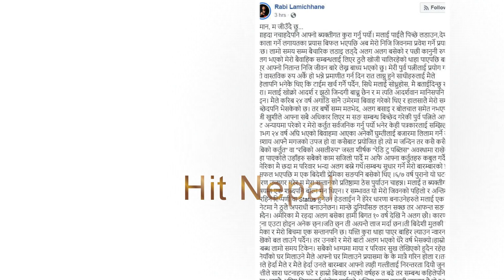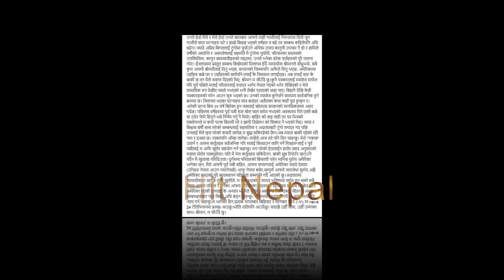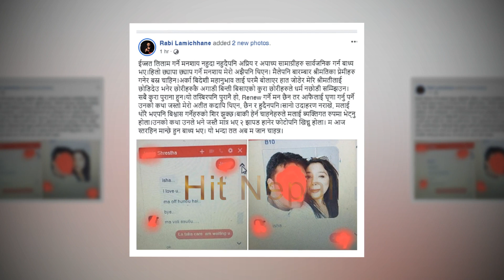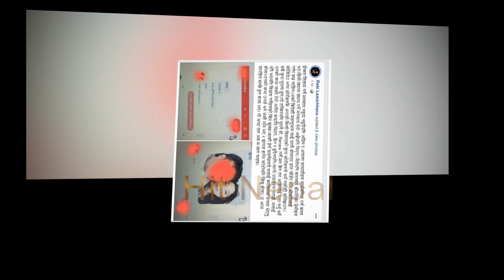रविले सार्वजनिक गरिदिए पूर्व पत्नीको प्रेमीसँगको तस्बिर, इशाले डिभोर्सपछि खोपिन् रविको नामको ट्याटु